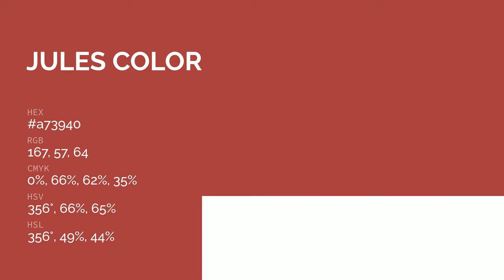Jules color a73940 hex color - Red color - Cool color a73940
What color is Jules ? a73940 hex color - Red color - Cool color a73940

Hex a73940 Color Code is also known as Jules color.